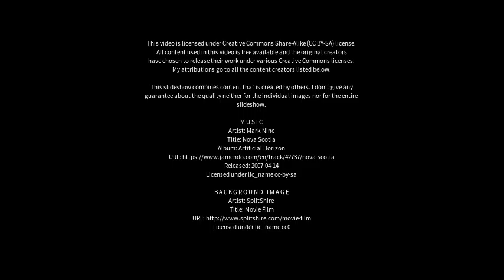Best places to visit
Best places to visit - Chañar Ladeado (Argentina) Best places to visit - Slideshows from all over the world - City trips, nature pictures, etc.